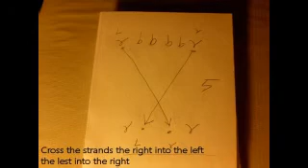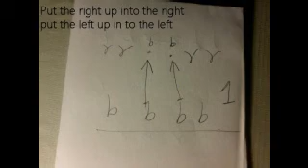i make a very different video about how to make a bracelet#01